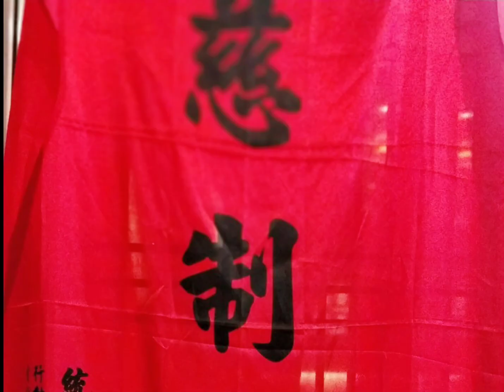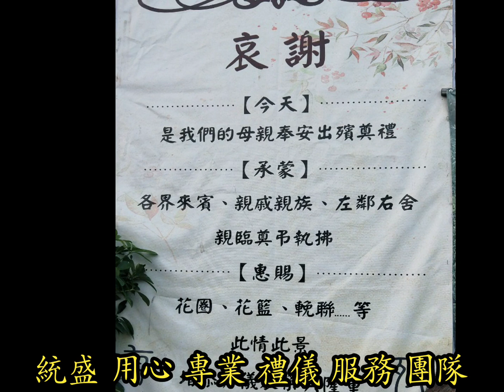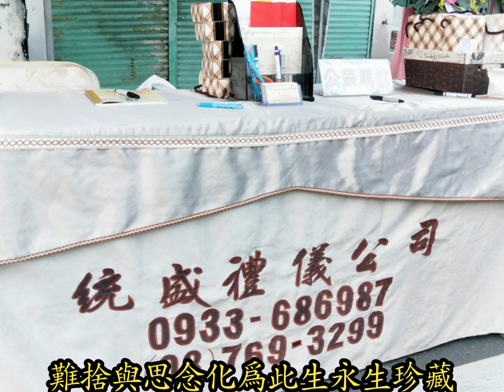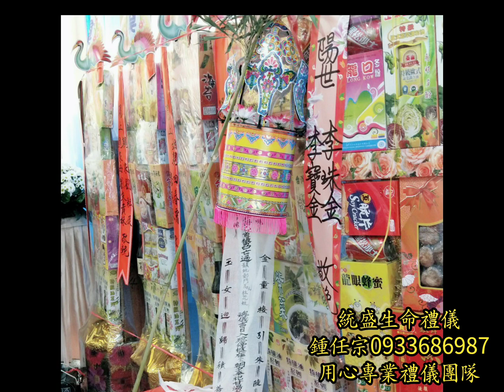統盛生命禮儀12/18鄭府馬桂花老夫人追思回憶錄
鍾任宗承辦